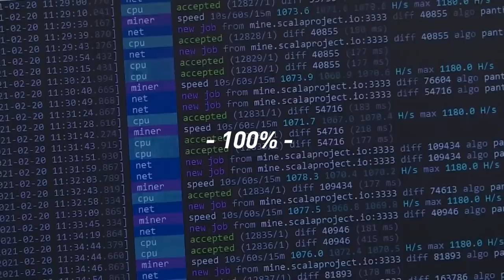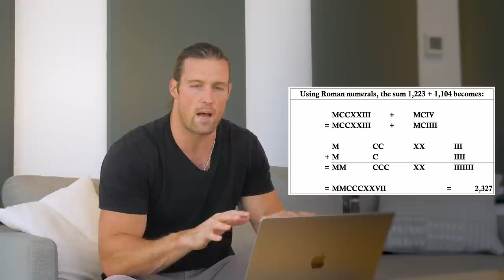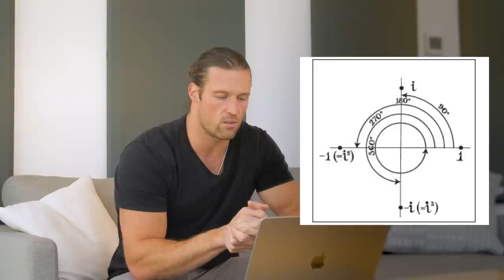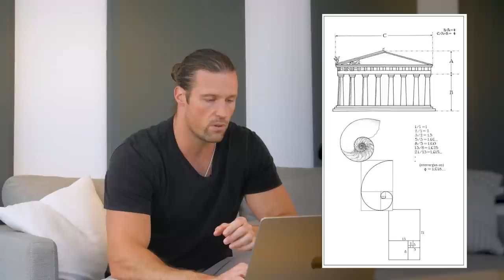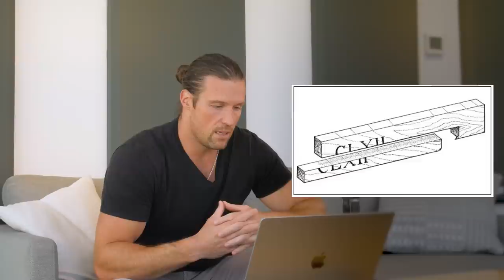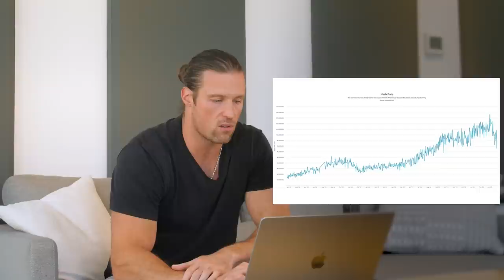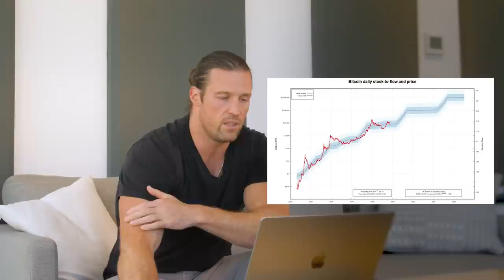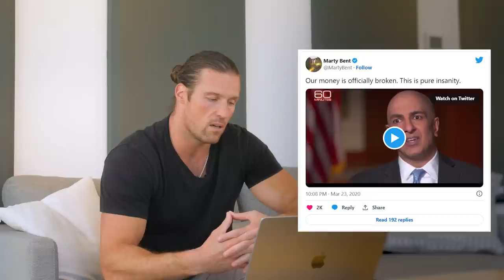The Number Zero and Bitcoin | Episode 1 | (WiM302)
Many believe that Bitcoin is “just one of thousands of cryptoassets”—this is true in the same way that the number zero is just one of an infinite series of numbers. In reality, Bitcoin is special, and so is zero: each is an invention which led to a discovery that fundamentally reshaped its overarching system—for Bitcoin, that system is money, and for zero, it is mathematics. Since money and math are mankind’s two universal languages, both Bitcoin and zero are critical constructs for civilization. In this series, we explore Breedlove’s written work: “The Number Zero and Bitcoin.”

// OUTLINE //
00:00:00 - Coming up
00:00:44 - Intro
00:02:18 - Helping Lightning Startups with In Wolf's Clothing
00:03:04 - The Number Zero and Bitcoin
00:06:16 - Zero is Special
00:12:33 - The Economization of Math
00:16:55 - Functions of Zero
00:28:07 - Philosophy of Zero
00:41:07 - Secure Your Bitcoin Stash with The iCoin Hardware Wallet
00:42:03 - Take Control of Your Healthcare with CrowdHealth
00:43:05 - A Bitcoin Wallet with Privacy Built-In: Wasabi Wallet
00:43:57 - Power of the Church Falls to Zero
00:54:24 - Zero: An Ideological Juggernaut
01:04:09 - Modernity: The Age of Ones and Zeros
01:10:52 - The Path-Dependence of Bitcoin
01:17:53 - A Chance to Win Discounted Tickets to the Bitcoin 2023 Conference and 10M SATS
01:18:48 - Hold Bitcoin in the Most Secure Custody Model with Casa
01:19:36 - Finite and Infinite Games
01:25:47 - A New Epoch for Money
01:34:50 - Fiat Currency Always Falls to Zero
01:39:27 - The Zero Hour